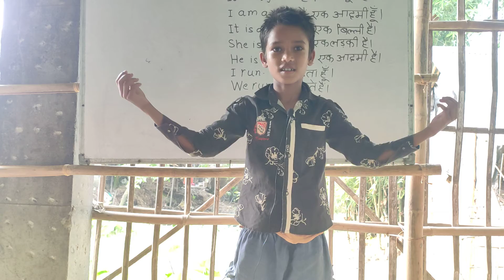Shayari by students In Oracle Academy on Sunday